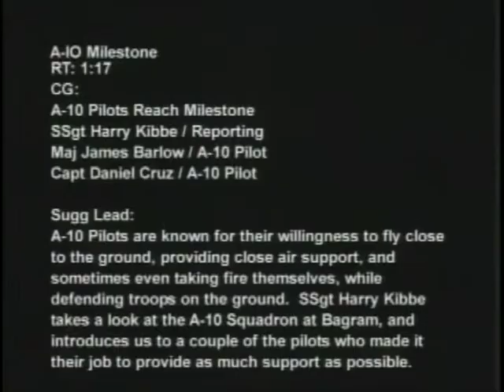A-10 Warthogs - Afghanistan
American Forces Network Afghanistan report on the A-10 Warthog close air support mission in Afghanistan.